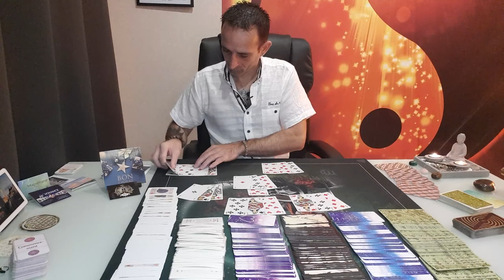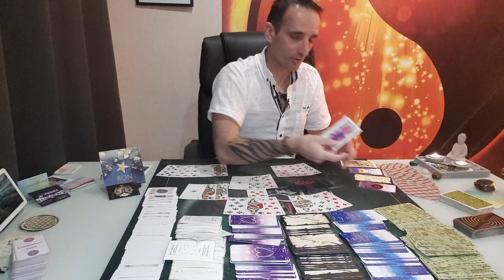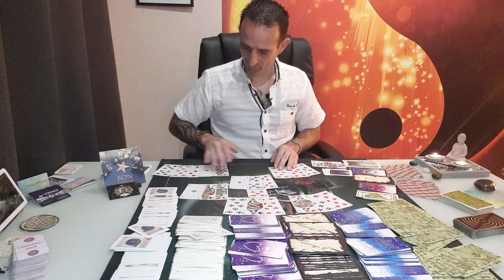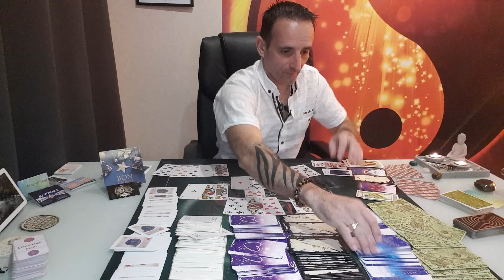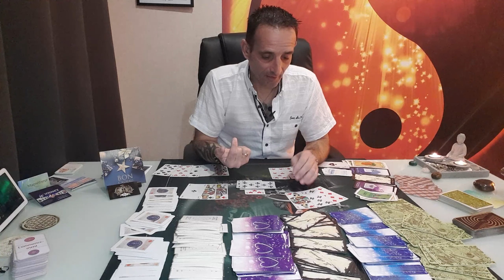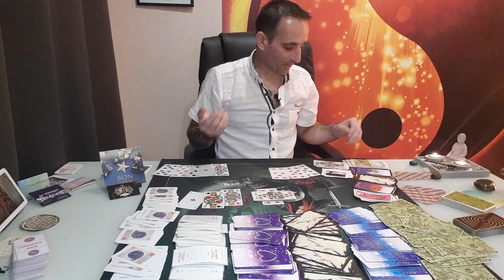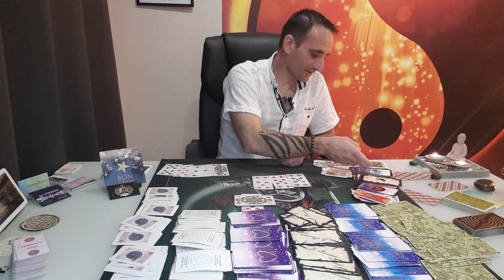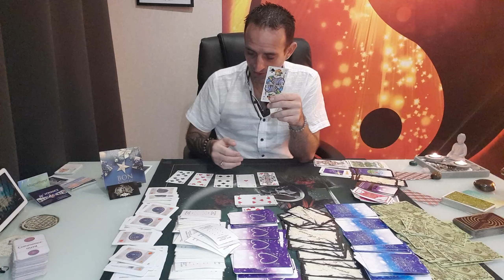Voyance Générale & Sentimentale